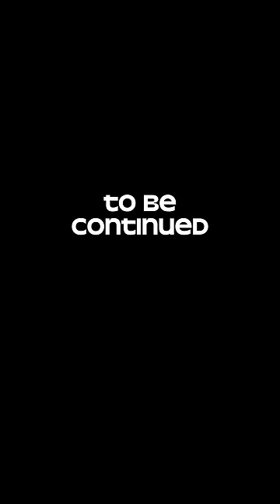Unforeseen rendezvous with Idris!